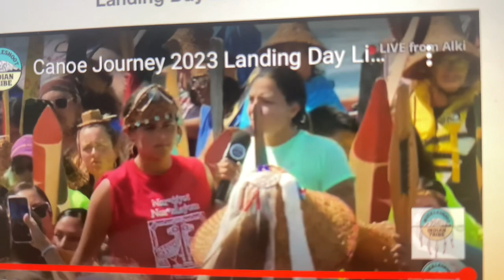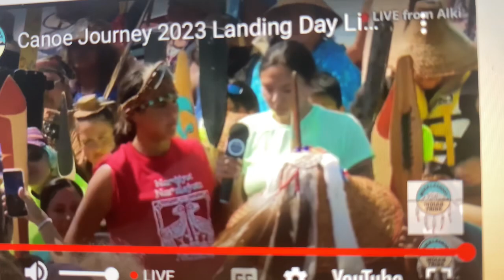Xá7Xá Hochím—Sacredwater Canoe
Canoe journeys 2023 landing Home of many peoples \o/